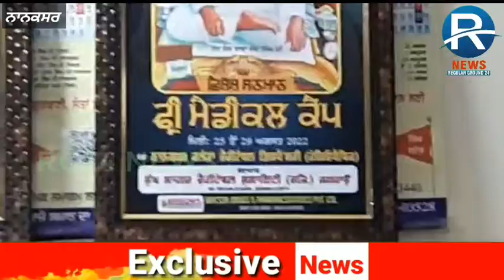ਬਾਬਾ ਨੰਦ ਸਿੰਘ ਜੀ ਦੀ ਬਰਸੀ ਤੇ ਨਾਨਕਸਰ ਕਲੇਰਾਂ ਵਿਖੇ ਫ੍ਰੀ ਹੋਮਿਓਪੈਥਿਕ ਡਿਸਪੈਂਸਰੀ ਤੋਂ ਲੈ ਰਹੀਆਂ ਨੇ ਸੰਗਤਾਂ ਲਾਭ